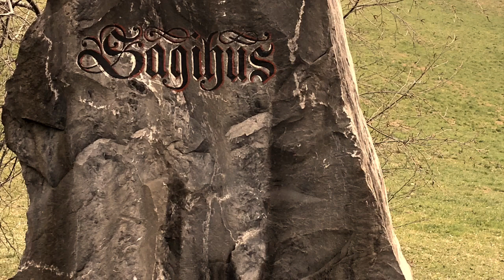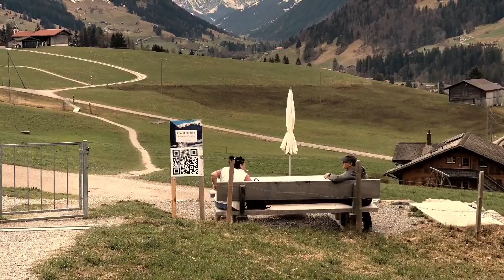Schönried🌺Gstad🌿Saanen🌹Oberland🌿Bern🌷Schweiz🇨🇭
Bern oberland Schweiz 🇨🇭